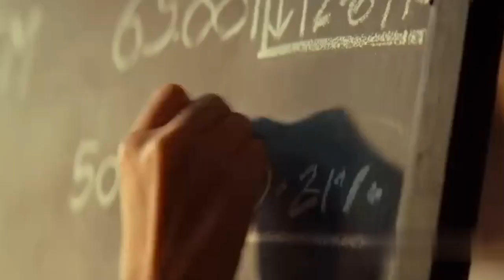Taaza Khabar series review|😱Future dekh ka superpower